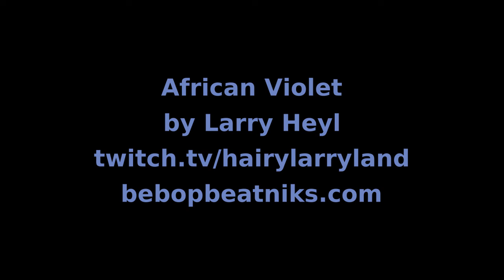My favorite house plant is "African Violet"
"African Violet" by Larry Heyl

This version of "African Violet" was played by Bebop Beatniks on the Twitch Porch on May 16, 2022. Hairy Larry's current schedule is Sunday, Tuesday, and Thursday at 2:00 PM Central with live performances by Bebop Beatniks to be arranged.

Title
African Violet
Hairy Larry

Credits
African Violet
By Larry Heyl